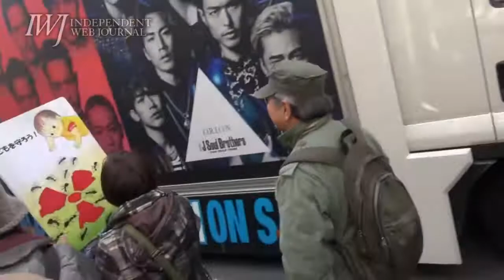141213 川内原発再稼働反対！ 1213 反原発☆渋谷大行進